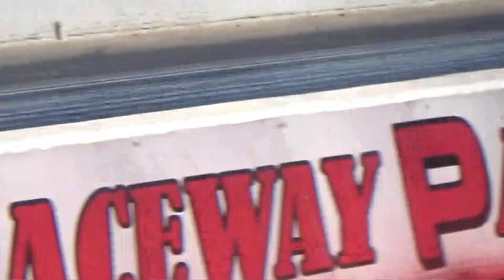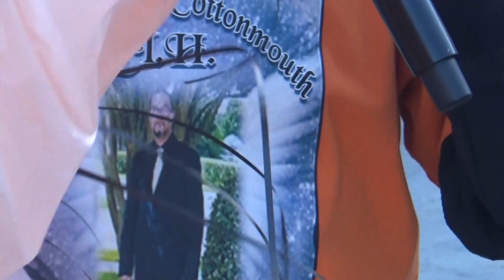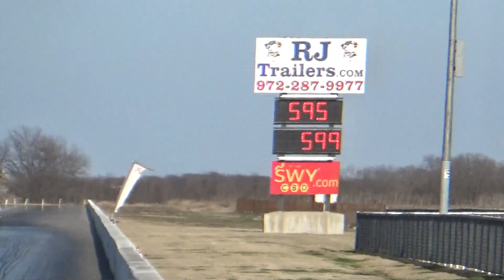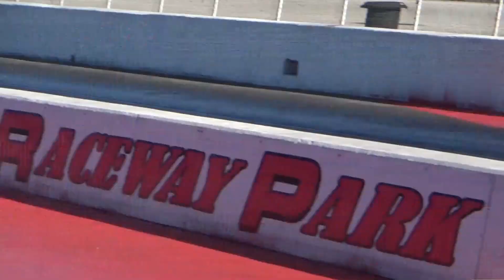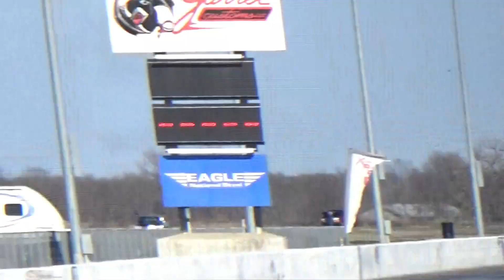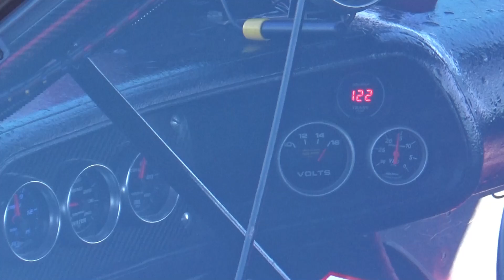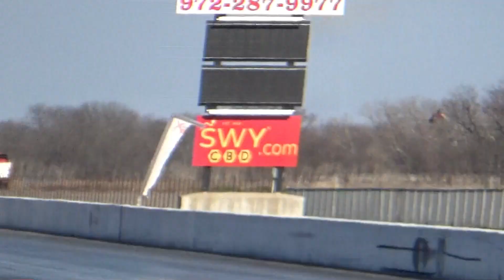Here is what went down at XRP Sunday 1-31-2021 when I was there. It had already started before me.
XRP passes on 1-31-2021.  If you need something let me know.  Drag racing videos.  Motorcycles, cars, trucks, turbos, nitrous, slicks, radials.  Street cars, daily drivers a d race vehicles.  If you can race it or go fast in it, let's do it.
I am here more for you all to see yourselves than the money, but donations are welcomed and make this easier.  Do You Know Me? is the name of my documentary, and with it, I am looking forward to promoting as many people as will let me.  Find me and tell me who you are.